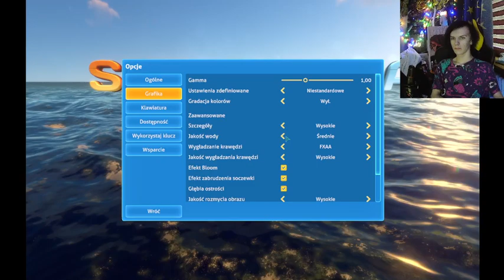NOWY PODWODNY ŚWIAT!! | SUBNAUTICA #01!!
Jest to SUBNAUTICA!